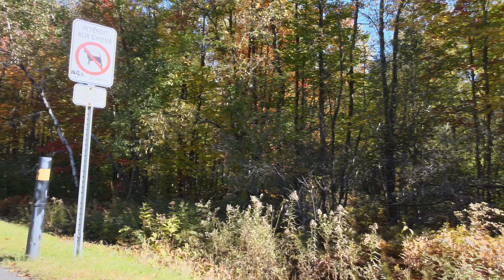Piste cyclable de Granby, QC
5 octobre 2022
Vidéo drone: Patrice Bouvier